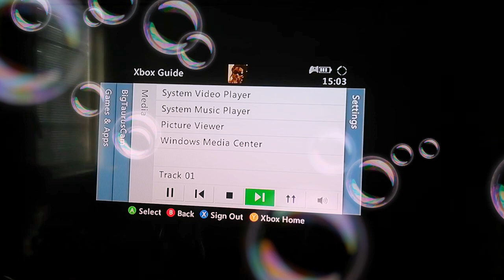pasquale Vs Taurus Tekken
Pasquale00 1 Vs BigTaurusCam Tekken tag